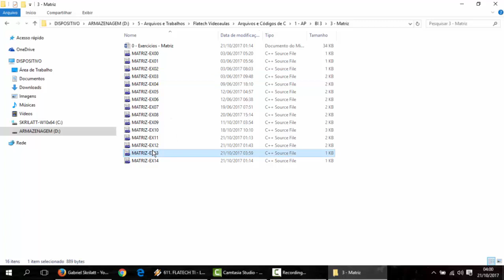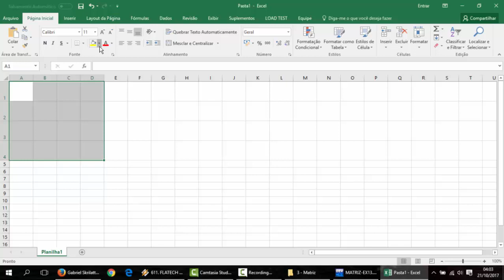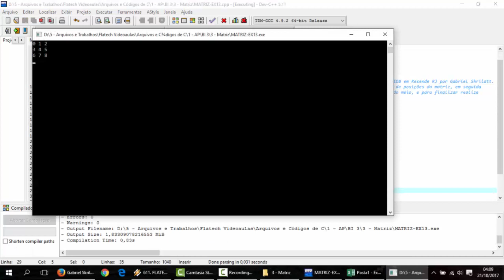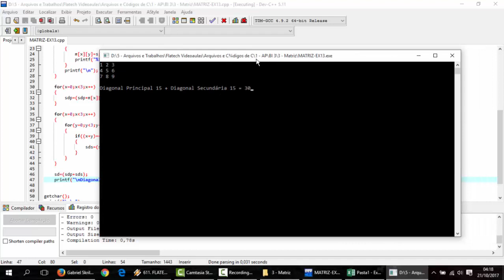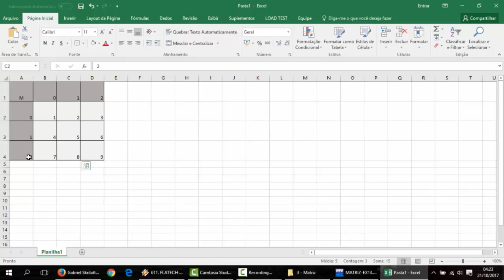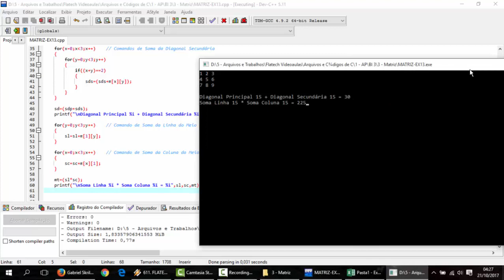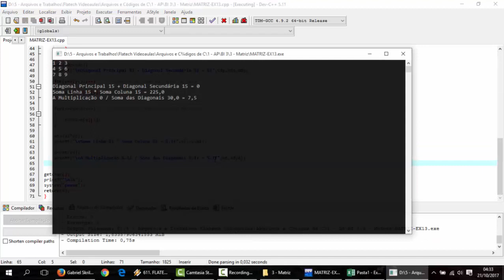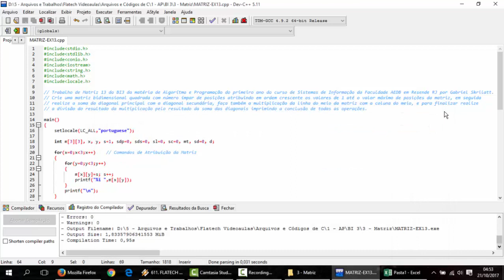Linguagem C - Aula 191 - EX13 Matriz - Diagonal Principal + Secundária / Linha * Coluna (Matriz 3x3)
Crie uma matriz bidimensional quadrada com número ímpar de posições atribuindo em ordem crescente os valores de 1 até o valor máximo de posições da matriz, em seguida realize a soma da diagonal principal com a diagonal secundária, faça também a multiplicação da linha do meio da matriz com a coluna do meio, e para finalizar realize a divisão do resultado da multiplicação pelo resultado da soma das diagonais imprimindo a conclusão de todas as operações.